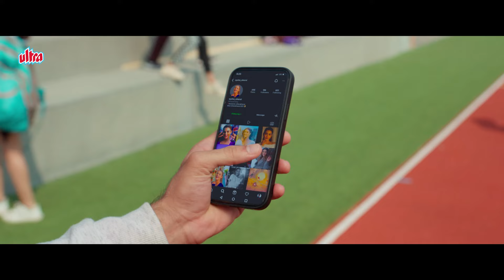तुम जैसे मिड्ल क्लास लड़को से हम आमिर लड़किया कभी नहीं पटेगी - Middle Class Love Best Scene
Film : Middle Class Love (2022)
Starring - Prit Kamani, Kavya Thapar, Eisha Singh, Manoj Pahwa
Directed by - Ratnaa Sinha

Synopsis :
A young boy from the Sharma family wants to leave behind his middle-class life. He wants to win over and date the most popular girl in college as his ticket to a better life.